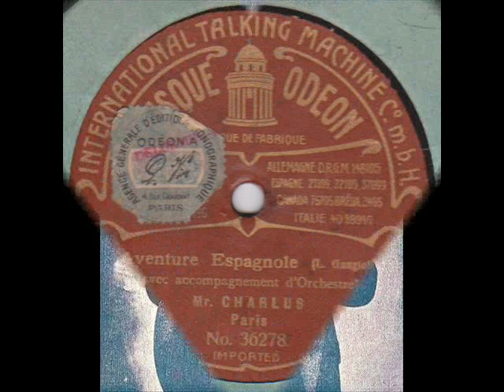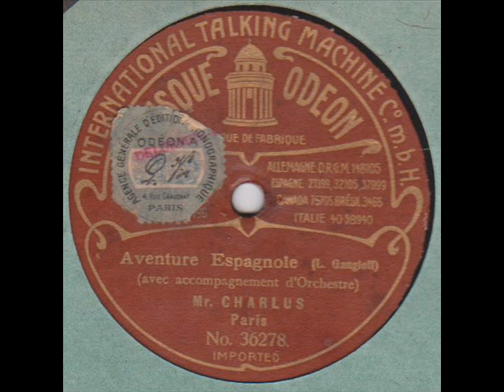Charlus " Aventure Espagnole " 1906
Charlus " Aventure Espagnole "
avec orchestre
disque Odéon 36278
vers 1906